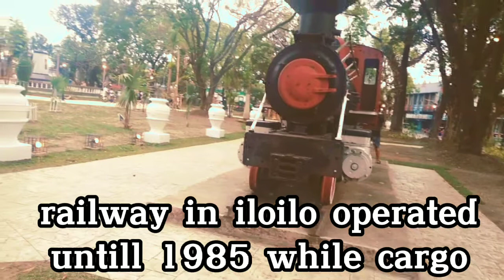1920s locomotive train in iloilo city#iloilocity